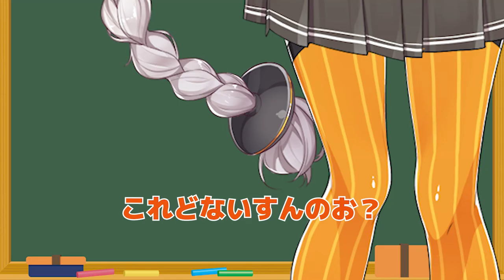【ゆかり先生劇場】ショートコント『でかすぎんだろ…』（VOICEROID劇場）